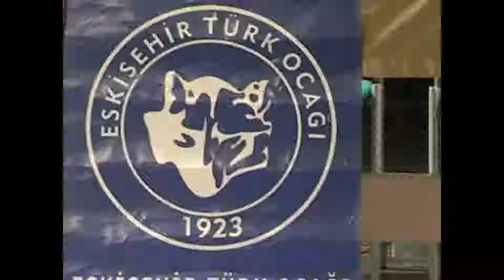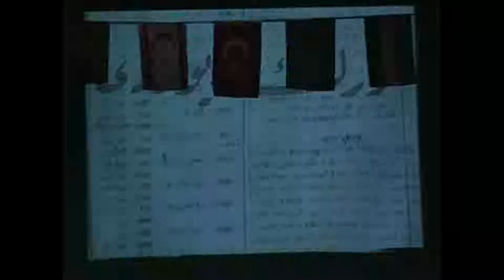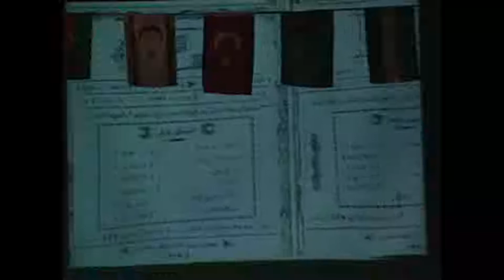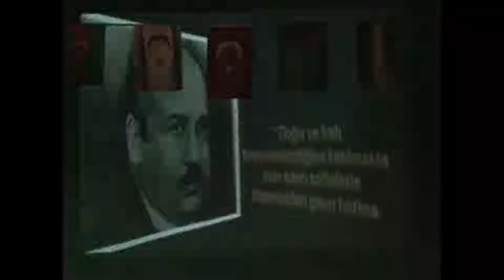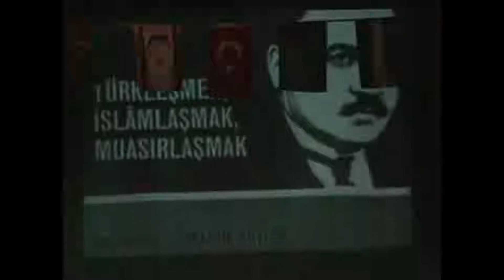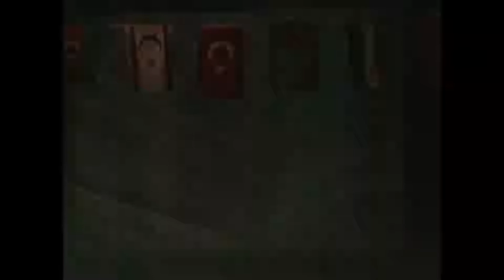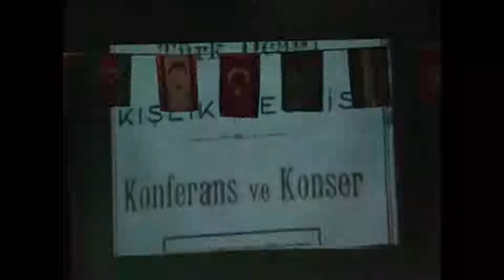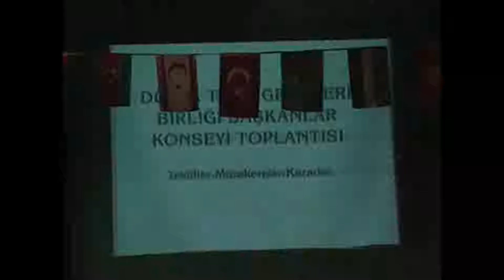Milli Kültür Yarışması Finali (27 Mart 2011)